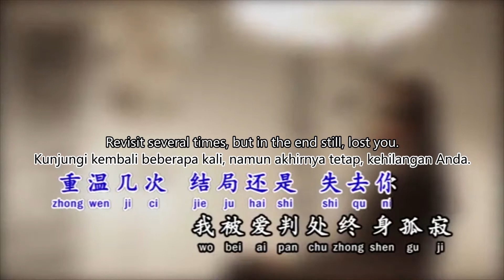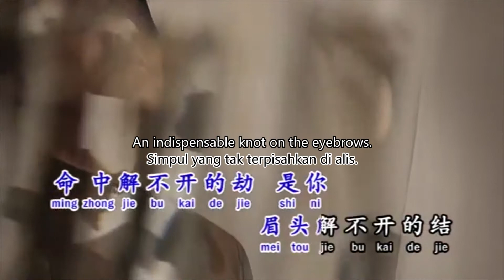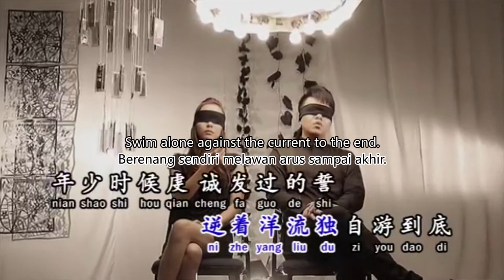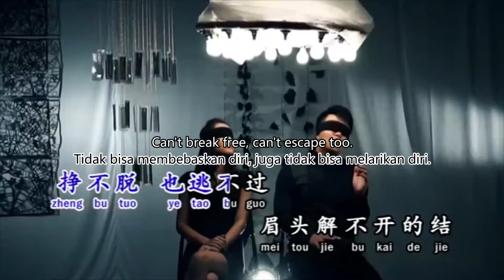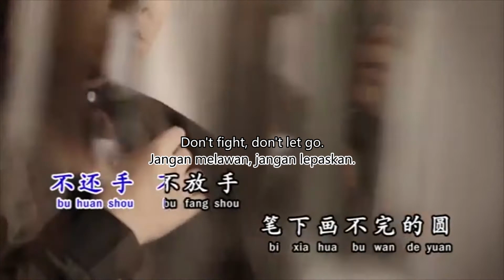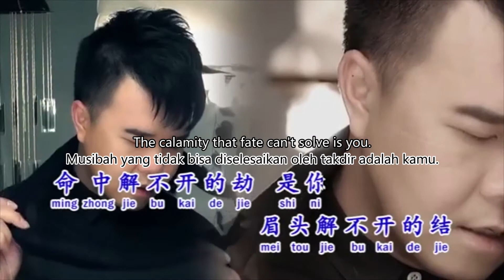默 Mo - 黄子彬 Huang Zi Bin | Terjemahan Indonesia/English